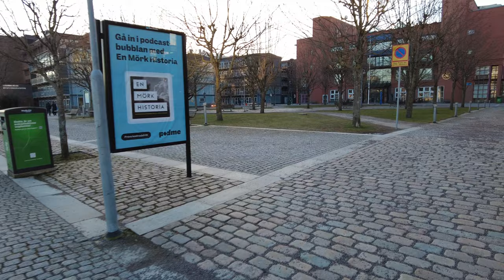Walking from Hjalmar Brantningsplatsen to Lindholmen Chalmers | Gothenburg Sweden 🇸🇪 [4k]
The coldest day in February we will take a 40-minute walk all the way to the harbor where one of Gothenburg's famous universities is enjoying the film